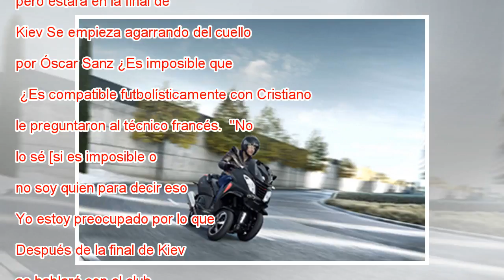Zidane: “No es el momento de hablar de Neymar, veremos después de Kiev”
Zidane, en el entrenamiento de hoy. Emilio Naranjo EFE Vídeo: ATLAS Quedan dos semanas para la final de Kiev -la tercera seguida para el Real Madrid; la cuarta en cinco años- y en los medios españoles y extranjeros se ha empezado ya a hablar de la po...